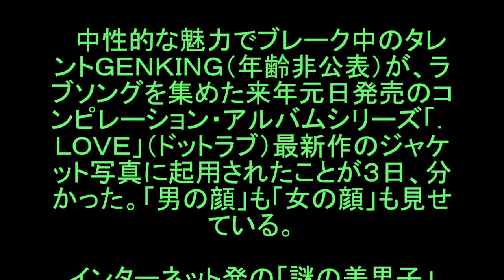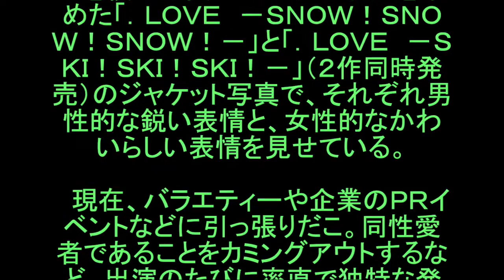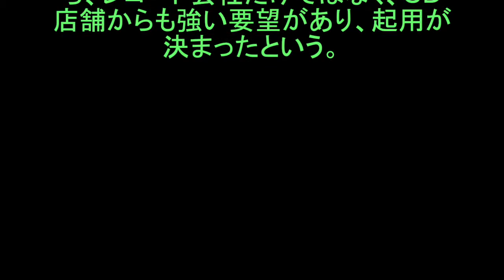GENKINGのジャケット写真が話題に♪男の顔と女の顔を見せている 美しすぎる！ 謎の美男子の衝撃告白からキャリアを積んで、来年元日発売 ニュース 芸能 NEWS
GENKINGのジャケット写真が話題に♪男の顔と女の顔で２つの素顔を見せている　どちらも女の顔にしか見えないほど美しすぎる！　謎の美男子の衝撃告白からキャリアを積んで、来年元日発売
ＧＥＮＫＩＮＧがアルバムジャケ写で男の顔、女の顔
掲載元：

　中性的な魅力でブレーク中のタレントＧＥＮＫＩＮＧ（年齢非公表）が、ラブソングを集めた来年元日発売のコンピレーション・アルバムシリーズ「．ＬＯＶＥ」（ドットラブ）最新作のジャケット写真に起用されたことが３日、分かった。「男の顔」も「女の顔」も見せている。

インターネット発の「謎の美男子」が、また１つ、タレントとしてのキャリアを積んだ。ラブソングの名曲を集めた「．ＬＯＶＥ　－ＳＮＯＷ！ＳＮＯＷ！ＳＮＯＷ！－」と「．ＬＯＶＥ　－ＳＫＩ！ＳＫＩ！ＳＫＩ！－」（２作同時発売）のジャケット写真で、それぞれ男性的な鋭い表情と、女性的なかわいらしい表情を見せている。

　現在、バラエティーや企業のＰＲイベントなどに引っ張りだこ。同性愛者であることをカミングアウトするなど、出演のたびに率直で独特な発言を残し、話題をさらっている。関係者によると、「男性も女性も楽しめる」というアルバムのコンセプトから、レコード会社だけではなく、ＣＤ店舗からも強い要望があり、起用が決まったという。

‹関連動画›
綺麗すぎる！色気ありすぎる！法律相談所出演！
‹キーワード›
genking 何者
genking 彼氏
genking 年齢
genking 田中元輝
genking 元カレ
genking wiki
genking 元彼
genking 彼氏 俳優
genking 彼氏 金子賢
genking 彼氏 誰
genking 彼氏は
genking 田中元輝 彼氏
genking 田中元輝 ブログ
genking 田中元輝 年齢
genking 田中元輝 整形
genking 田中元輝 プロフィール
genking 田中元輝 卒アル
genking 田中元輝 テレビ
genking 元カレ イケメン芸能人
genking 元カレ 誰
genking 元カレ 芸能人
genking 元カレ ジュノンボーイ
genking 元彼 誰
genking 元カレ 俳優
genking 元カレ 芸能人 誰
genking wikipedia
genking ウィキペディア
genking うぃき
genking ウィキ
genking 元彼 イケメン芸能人
genking 元彼氏
genking 元彼 ジュノンボーイ
genking 元彼 芸能人
genking 元彼 画像
genking
genking 整形前
ゲンキング 彼氏
ゲンキング 整形
ゲンキング ブログ
ゲンキング カレー
ゲンキング おぐねー
genking 整形前 画像
genking 年齢 スッキリ
genking 彼氏 8年
ゲンキング 彼氏 誰
ゲンキング 彼氏 俳優
ゲンキング 彼氏 おぐねぇ
ゲンキング 彼氏 テレビ
ゲンキング 彼氏 8年
ゲンキング 彼氏 俳優 テレビ
ゲンキング 彼氏 別れた
ゲンキング 彼氏 成宮
ゲンキング 整形前
ゲンキング 整形前 画像
ゲンキング 整形してる
ゲンキング 整形 あご
ゲンキング 整形 鼻
げんきんぐ 整形前
ゲンキング ブログ彼氏
ゲンキング カレーライス
genking かれー
ゲンキング おぐねー 動画
ゲンキング おぐねー 共演
ゲンキング おぐねー 深いい
ゲンキング おぐねー タチ
ゲンキング おぐねーえー
ゲンキング おぐねー 手紙
ゲンキング おぐねー オネエ同士